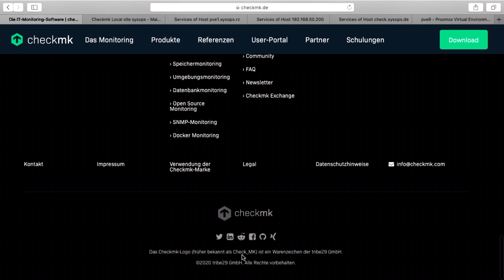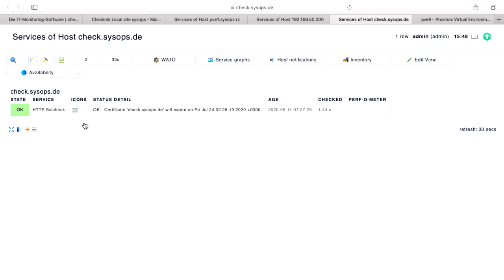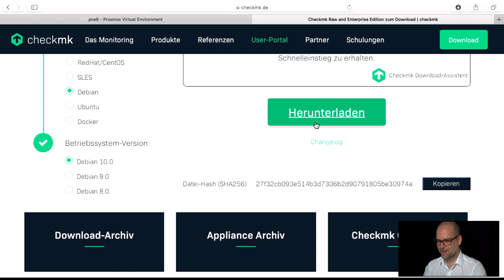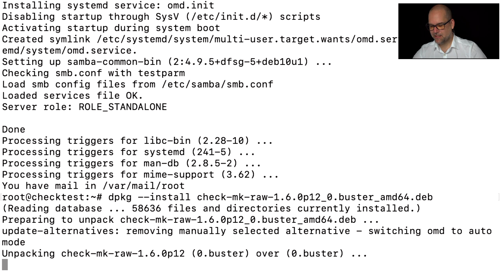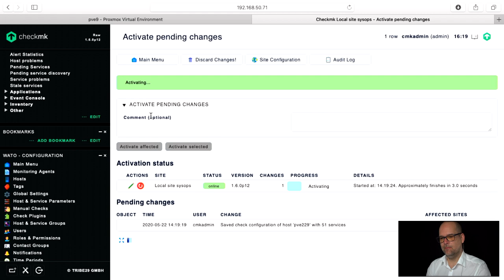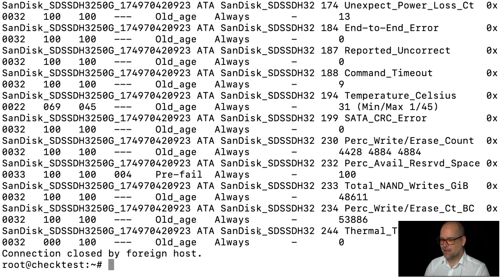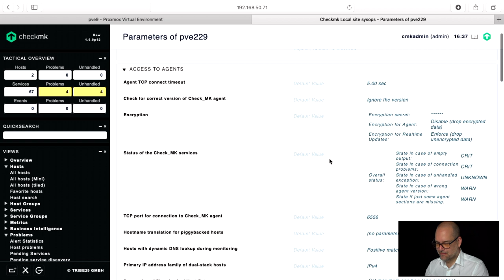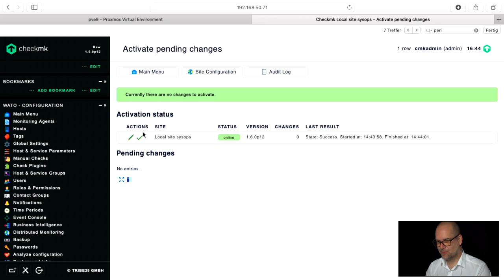sysops.tv #105 - Check, check, ok? MK!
In der aktuellen Folge zeigt Chriz wie man mit wenig Aufwand ein Nagios basiertes, freies Monitoring System in wenigen Minuten aufbaut. Mit sehr wenig Aufwand bekommt ihr alle wichtigen Informationen über euer Netzwerk bis ins kleinste Detail geliefert. Das ist ein Einsteriger Video und legt wegen der extremen Vielfalt des Produkts keinerlei Anspruch auf Vollständigkeit!

sysops GmbH seit 1995 (über 25 Jahre!)

Backup war gestern – wir halten Ihre Daten nahezu live auf einem zweiten System vor.
Damit vermeiden wir stundenlange Ausfälle und leisten dauerhafte Hochverfügbarkeit durch modernste Open-Source-Technologie.
Unser Team ist täglich für Sie telefonisch unter 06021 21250  und vor Ort in Aschaffenburg erreichbar.

Wir unterstützen sie gerne!

+ Auswahl der richtigen Software und Hardware
+ Vorhaltung hunderter Versionen Ihrer Daten und Systeme
+ Überwachung der Vitalfunktionen aller Systeme zu jeder Zeit
+ Daten- und Systemwiederherstellung in Minuten
+ Replikationsstrategien In- und außer Haus auf höchster Effizienz
+ Desaster Management, was ist, wenn es richtig geknallt hat?